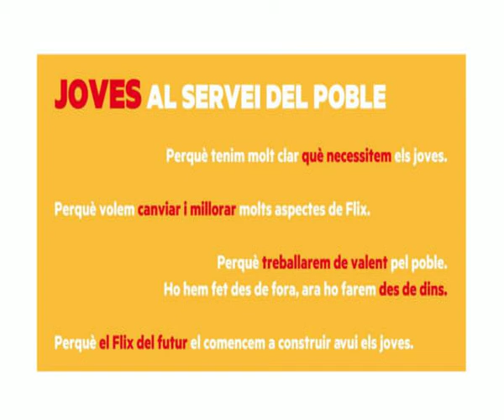Entesa per Flix. Joventut i Esports amb Norma Pujol Farré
Municipals 2015. Programa electoral de l'Entesa per Flix.